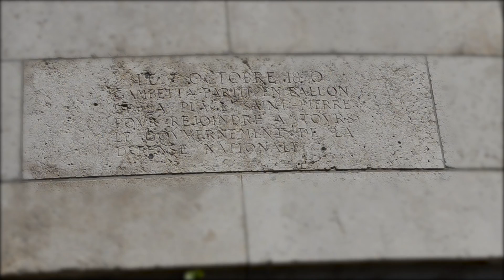Comment s'envoyait-on en l'air dans Paris ?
Il y a plusieurs moyens de s'envoyer en l'air dans Paris. L'un d'eux est de partir à la découverte de la conquête du ciel en retournant sur les lieux du premier vol en montgolfière, du premier saut en parachute ou encore là où un fou s'est jeté du haut de la Tour Eiffel. Découvrez le Paris scientifique avec cette série de 3 vidéos.

Credits
Mixage son : Aurélien Beliard
Musiques : Cullah;
- Killah Cullah "chippy"
- Trinity, "Mission District Swedish Hohner Waltz"
- All the cullahs of the rainbow "Forbidden blues"
Images de voltige : Vincent Andral

Source
"Les grandes expériences à Paris. Du baromètre de Pascal au cyclotron du collège de France." Frederic Borel. Edition Parigramme

Scilabus est une chaîne qui parle de science en faisant des expériences. Ce que vous apprendrez vous fera briller en société !